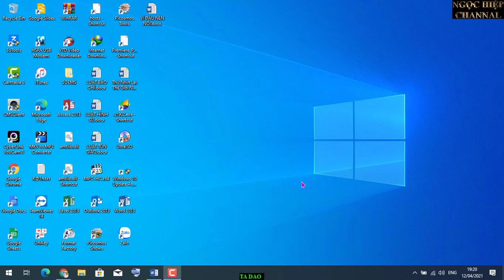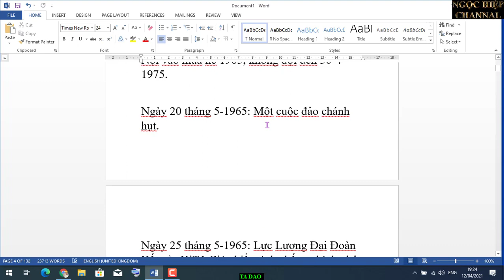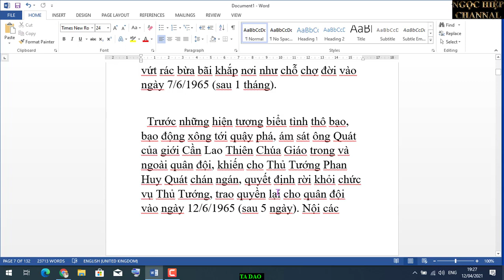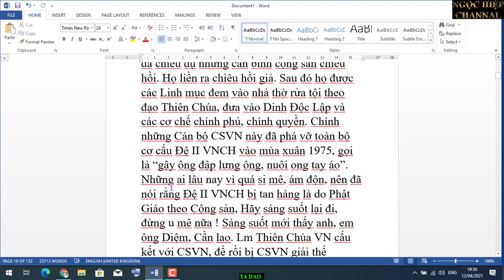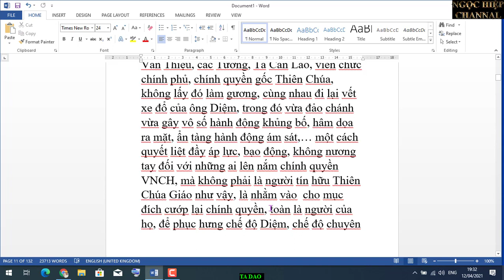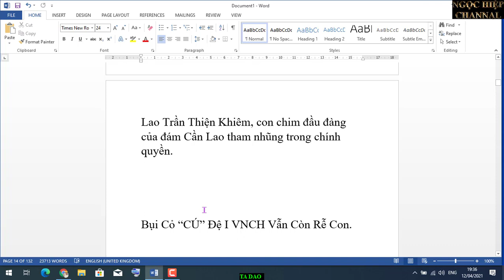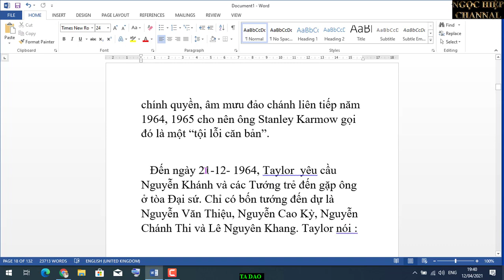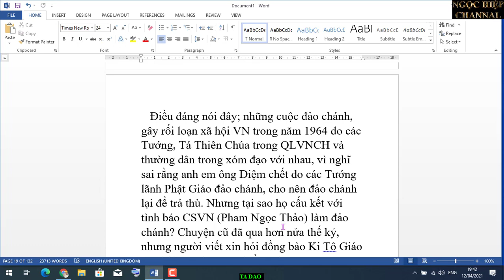CÁI GƯƠNG HƠN 50 NĂM VỀ TÀ ĐẠO KI TÔ VẪN CÒN ÁM ẢNH. HIỆP BÁ ĐẠO VLOG. PHẦN 1.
Hằng triệu dân Miền Nam nói chung trong các tôn giáo, nói riêng Quân, Cán Chính VNCH, (KiTô Giáo, Tam Giáo), tất cả các cấp từ trung ương đến địa phương, đều thấy biết chốp bu (VIP) của Hội Đồng Quân Nhân Cách Mạng, đều là Tướng, Tá các cấp trong Tam giáo, do Đại Tướng Dương Văn Minh làm chủ tịch  có lời hiệu triệu kêu gọi toàn quân binh chủng tham gia Cách Mạng nhưng, những Tướng, Tá các cấp Cần Lao KiTô Giáo ngồi im và có hành động chống lại. Tức thì liền bị bắn chết ngay. Như Đại Tá  Quyền (Cần Lao – Bộ Tư Lệnh Hải Quân) bị bắn chết trên xa lộ, do không tham gia, chống lại HĐQNCM. Nói rõ hơn, Tướng, Tá gốc Cần Lao Thiên Chúa không ai lên tiếng xin tham gia, đánh điện ủng hộ. Đến khi nghe ĐT Quyền bị bắn chết, liền gọi điện thoại, đánh công điện về Bộ Chỉ Huy Cách Mạng xin tham gia, nói lời ủng hộ. Nhưng, tất cả đều giả vờ, không thật lòng, là ý tưởng chung của các ông Cần Lao, họ đã hội kiến với nhau, với các giới KiTô trong nhà thờ, ngoài xóm đạo, là cứ giả theo, để rồi sau đó đồng loạt vùng lên đảo chánh lật đổ, tái lập chế độ Diệm. Đúng thật, bản thể Cách Mạng chào đời mới được 3 tháng ( 11, 12, 1-164) quá non trẻ, đã bị một số Tướng, Tá Cần Lao và các giới KiTô Giáo tại Hố Nai, Gia kiệm, Biên Hòa, Sài Gòn thay nhau thực hiện nhiều cuộc đảo chánh, biểu tình thô lỗ, tục tằn liên tiếp từ tháng 1-1964 đến tháng 7-1965, (7 tháng,  5 ngày) được thấy rõ sau đây: